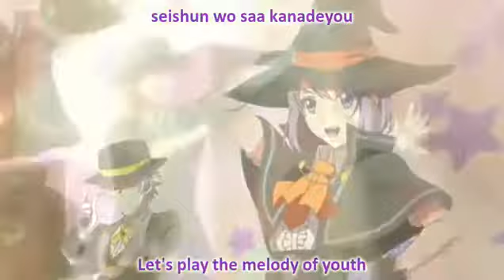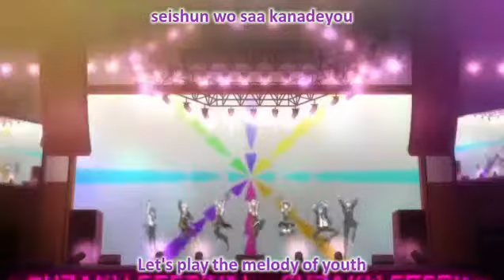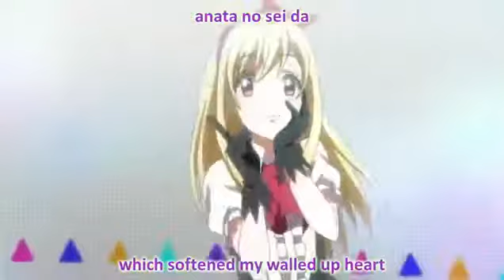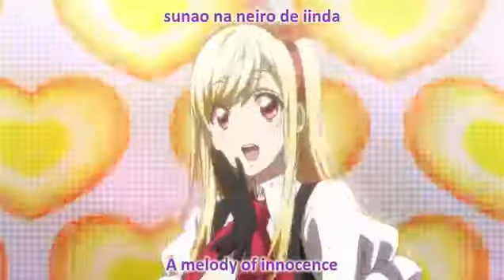Yamada-Kun & the Seven Witches - Ding Ging Gong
Okayzzz... this may be my fave anime of all... notice... i said MAY BE XD